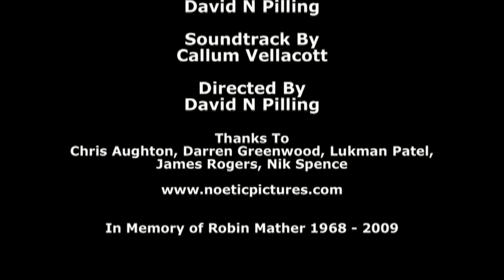Above The Sign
'Above The Sign' is a short experimental film that challenges an audience's preconceptions of what to expect from a modern city centre. Taking the 'All city centres look the same' notion, due to the shop signs which are our primary focus as they tell us all we need to know and then do we go inside or not? But there 'Above The Sign' is the history of the city told by through its buildings and architecture and which we may pass by on a daily basis. The city shown on the screen is not a 'real' city but a unique one that has been created from three different cities across the North West of England (Liverpool, Manchester and Preston.)